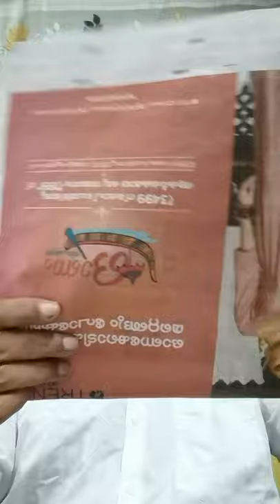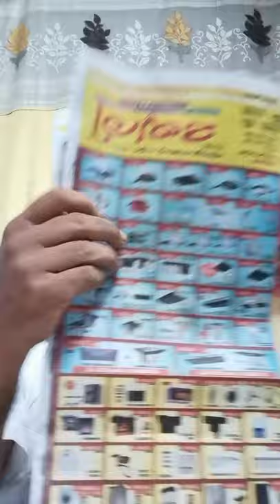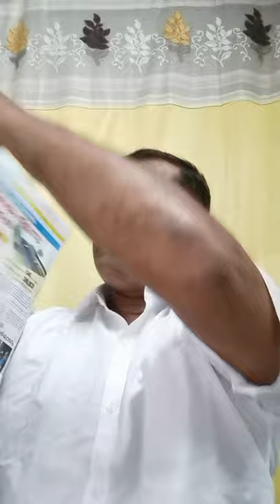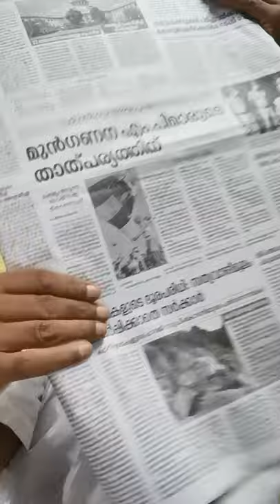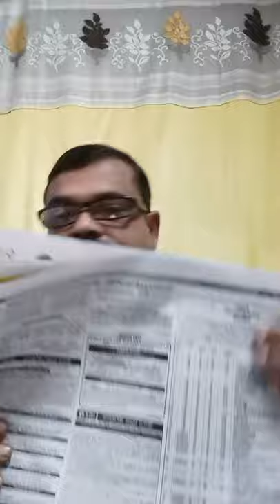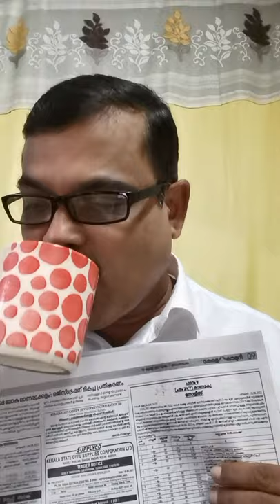News from Kerala Kaumudi Daily on 19 August 2021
2021 ഓഗസ്റ്റ് 19 -ന് കേരളകൗമുദി ദിനപത്രത്തിൽ നിന്നുള്ള വാർത്ത